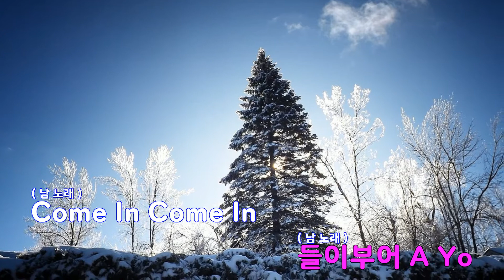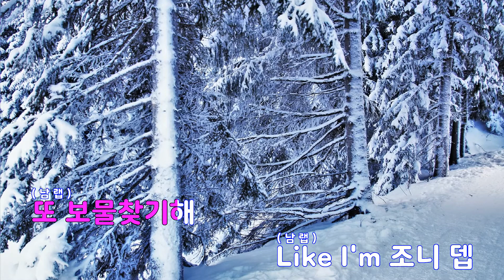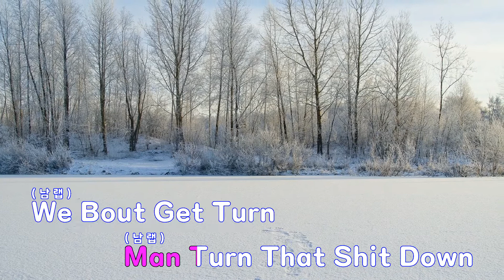[은성 반주기] OMG - 더블케이(Double K).서인국.도끼(Dok2)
OMG - 더블케이(Double K).서인국.도끼(Dok2)
작사 ː 니올.서인국.손창일.도끼, 작곡 ː 니올.서인국.손창일.도끼